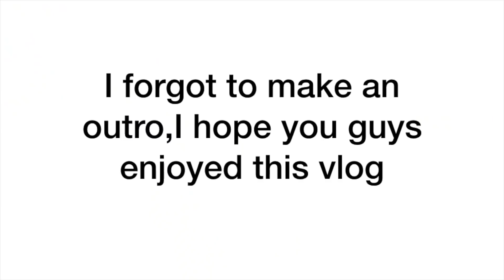vlog | filming day, how I did my hijab the day of my nikkah..